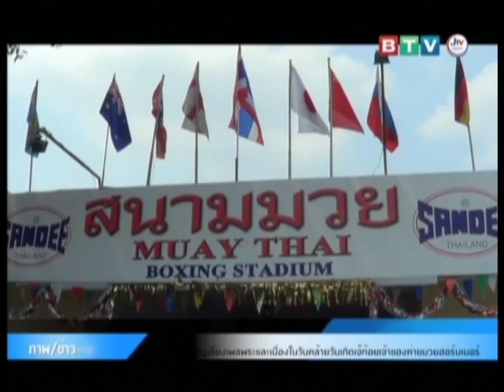พิธีทำบุญค่ายมวยฮอร์นเนอร์ BTV NEWS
พิธีทำบุญเลี้ยงเพลพระ และเนื่องในโอกาสวันคล้ายวันเกิด เจ๊ก้อยเจ้าของค่ายมวยฮอร์นเนอร์ ภายในสนามมวยเทพประสิทธิ์ ซ.2 BTV NEWS